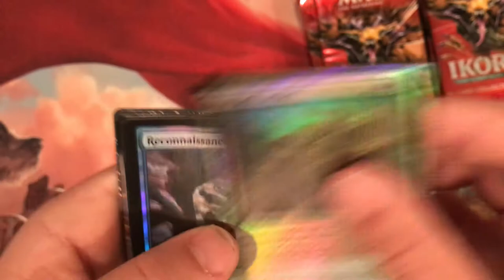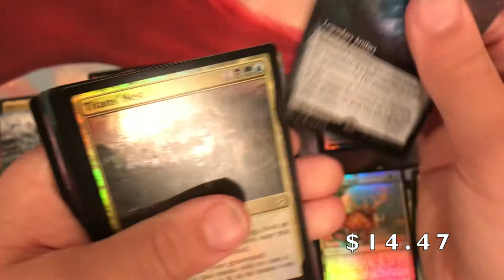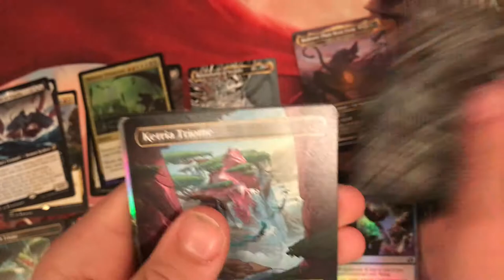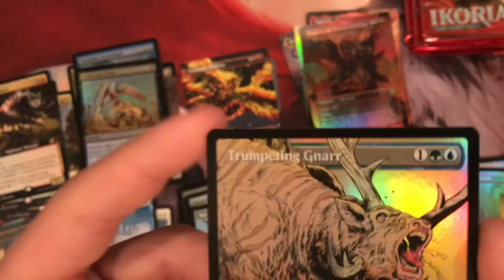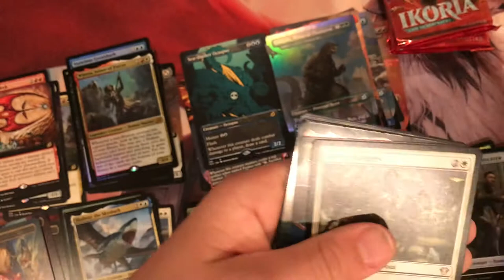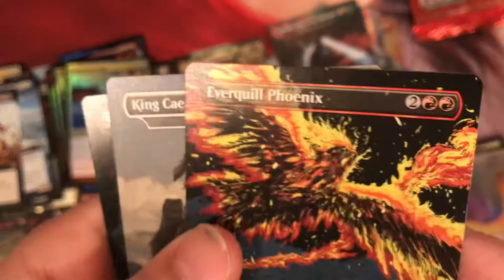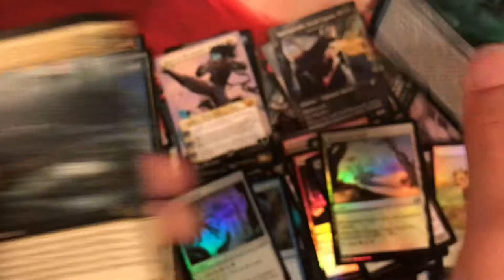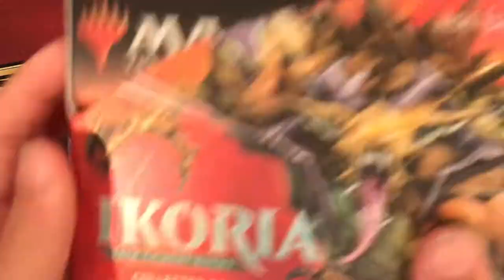MTG BOOM: IKORIA COLLECTOR BOX UNBOXING